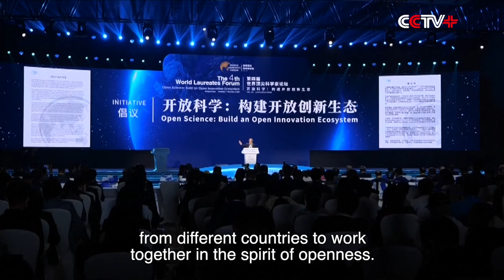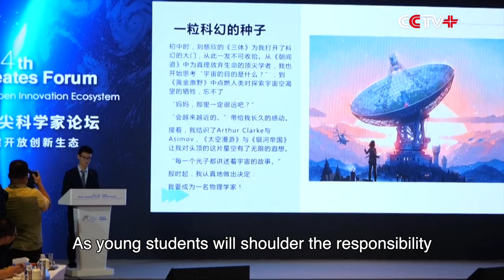4th World Laureates Forum Kicks off in Shanghai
The 4th World Laureates Forum kicked off in the Lingang Special Area of the China (Shanghai) Pilot FTZ on Monday, focusing on addressing common challenges of humanity.